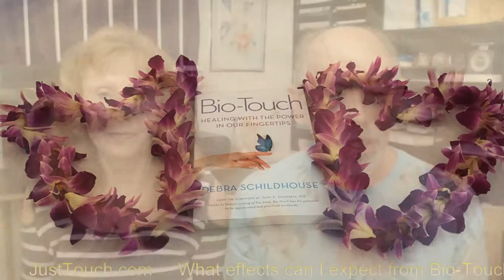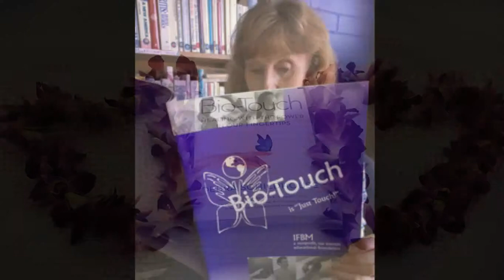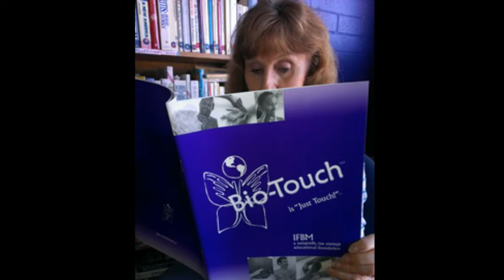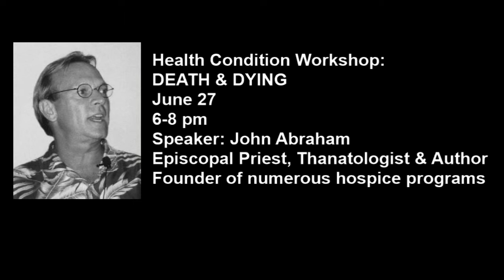"What effects can i expect from Bio-Touch?" Mondays with Bev & Paul: June 24, 2019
"What effects can I expect from Bio-Touch?"  Bev & Paul build on the idea that they "just don't know!".  It is about giving up expectations in order to have Hope for everything.  Happiness and Love are our birthright, not something we have to go "get".

LEARN METABOLISM SET